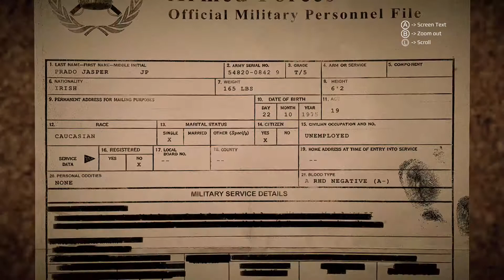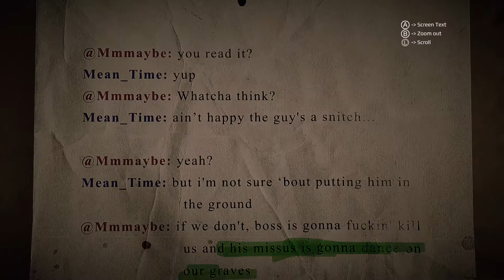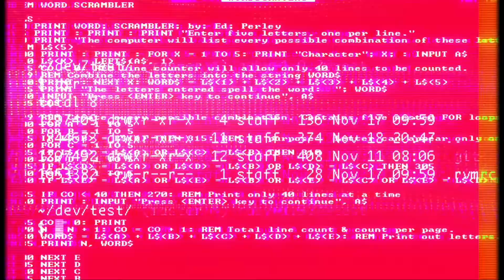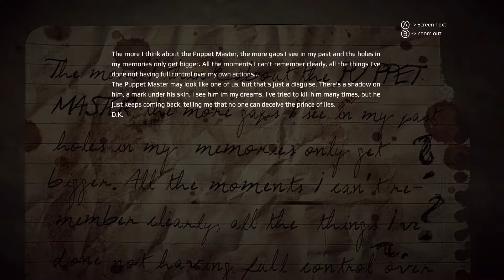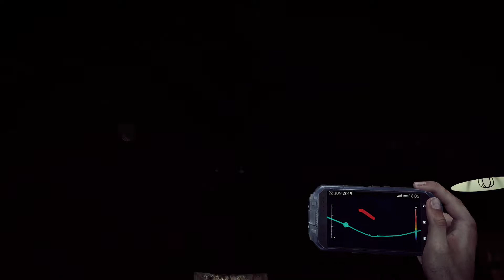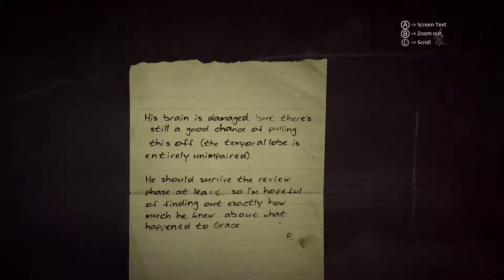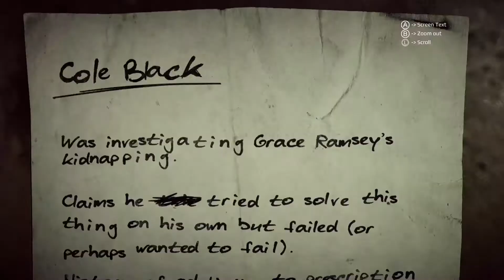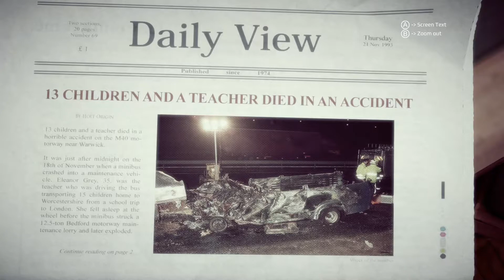Nightmare Let's Play | Get Even (4) | SEEING THE MEMORIES OF THE RAMSEY FAMILY